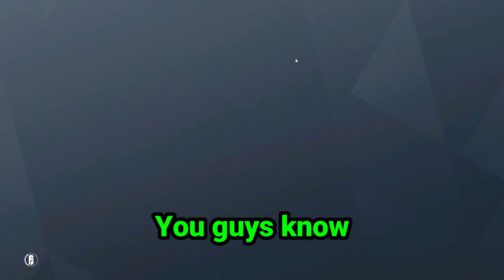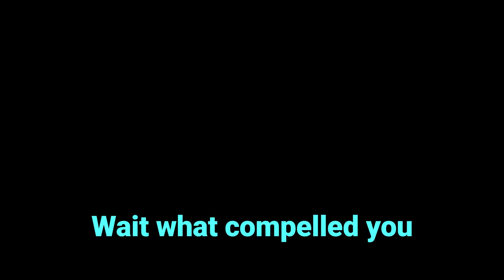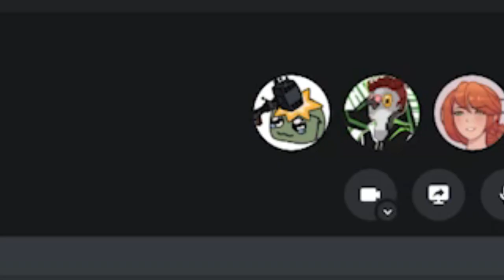WE MODDED SHREK into Rainbow Six Siege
What's up gamers, in this video we modded Shrek into Rainbow Six Siege. Hope you guys enjoy the video, leave a comment to let me know what you thought.

HUGE shoutout to @NoxnYT for sending me over his footage. Thank you!